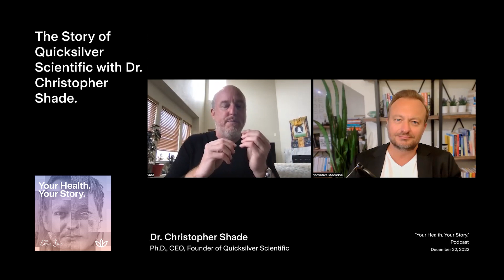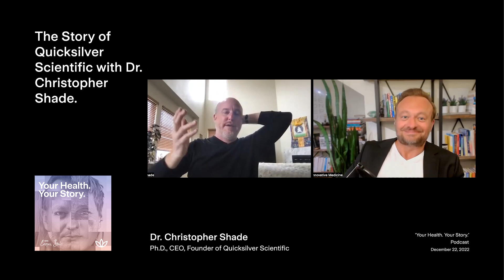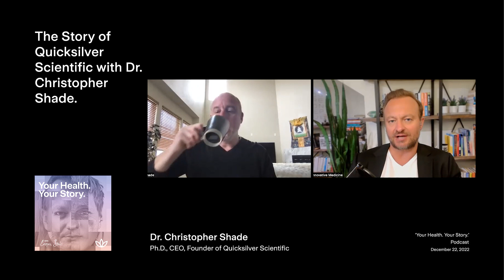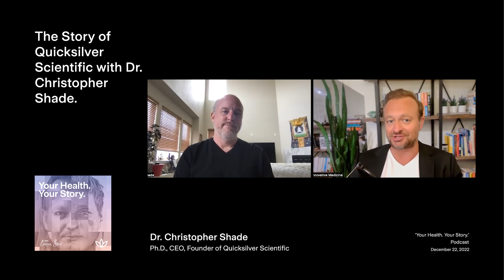The Story of Quicksilver Scientific with Dr. Christopher Shade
Few toxins are as potent or pernicious as mercury – and even fewer are as difficult to remove from the body. So what can we do in the face of a mercury exposure? Today, we're speaking with a leading nutraceutical developer who leveraged his knowledge of chemistry and biology to restore his own health after mercury toxicity and turn it into a leading innovative nutraceutical brand.

This is the Story of Quicksilver Scientific with Dr. Christopher Shade.